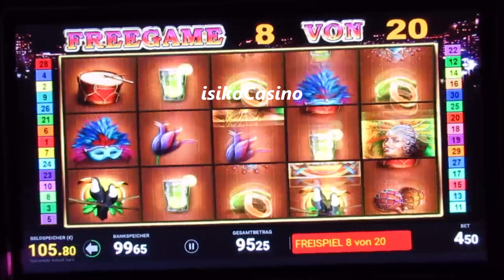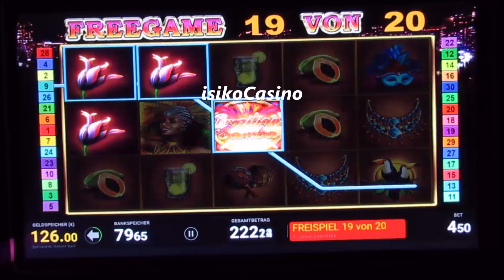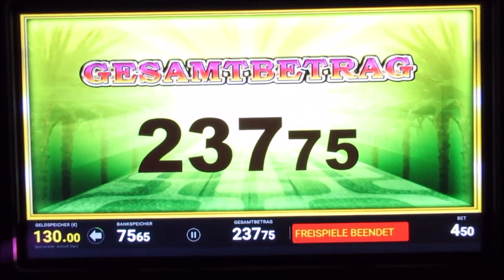Bonusgewinn auf 4.50€ Gewonnen! Brazilian Samba Bally Wulff! Hoffentlich Kracht es